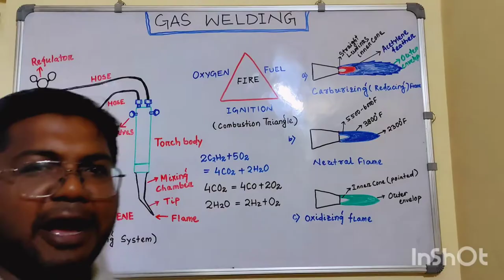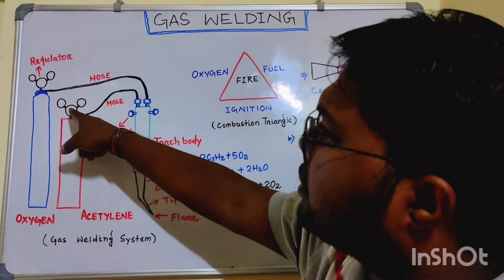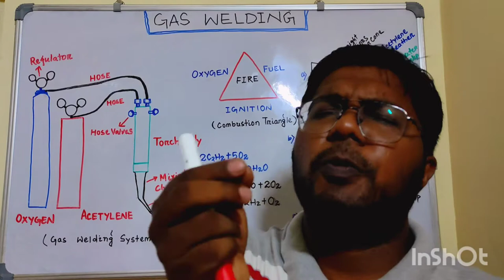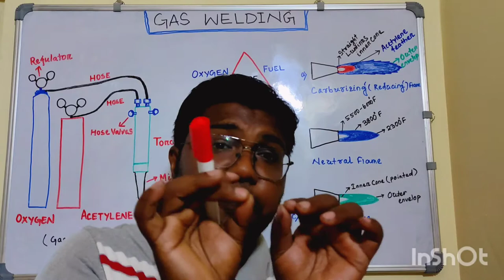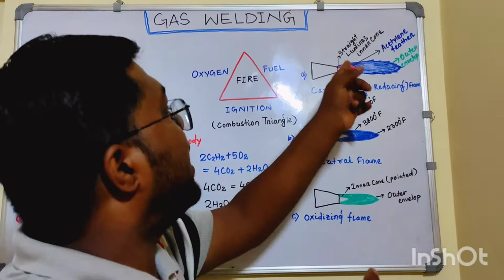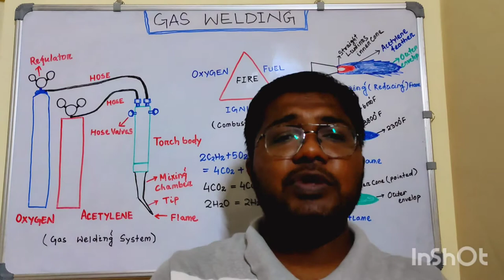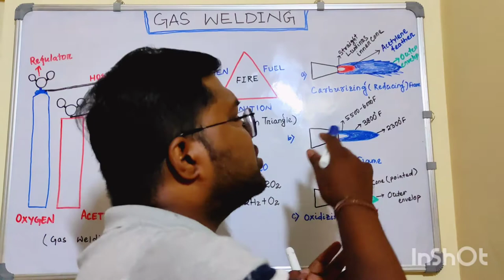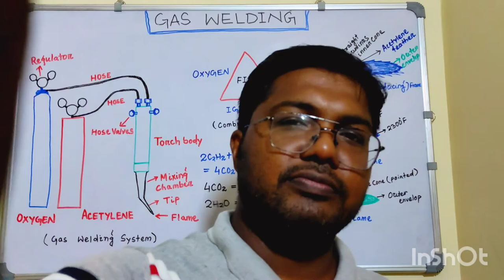Gas Welding Principles & Fundamentals ll गैस वैल्डिंग समझने केलिए सबसे आसान तरीकाll Prof.Saipad Sahu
Gas Welding, Combustion triangle, Different Flames, Chemestry Of different Zones in Flames, it's temperatures and it's generation completely explained with the most easiest method by Prof. Saipad Sahu

For more detail information on ARC Welding, you must go through the following lectures (links are given)